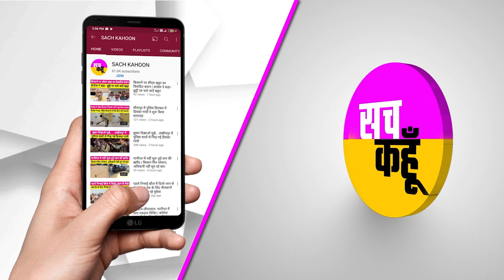Government Schools का रिजल्ट खराब आने पर, Haryana के शिक्षकों की बढ़ी मुसिबतें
पंजाब के जहां सरकारी स्कूलों के छात्र छात्राओं ने इस बार 10 12 के परीक्षा परिणामों में अच्छे अंक लाकर ये साबित कर दिखाया है कि सरकारी स्कूल भी उच्च शिक्षा के साथ निजी को मात दे सकते हैं। वहीं हरियाणा के सरकारी सरकारी स्कूलों में आए 10वीं 12वीं के कम परीक्षा परिणाम शिक्षा विभाग और सरकार के निलए चिंता का विषय बन चुके हैं। इसके साथ ही इन परीक्षा परिणामों ने स्कूलों की कार्यशैली पर भी सवाल खड़े कर दिए है। ऐसे में अब परिणामों को किस तरह से बेहतर बनाया जाए उसके लिए मंथन शुरू हो गया है।